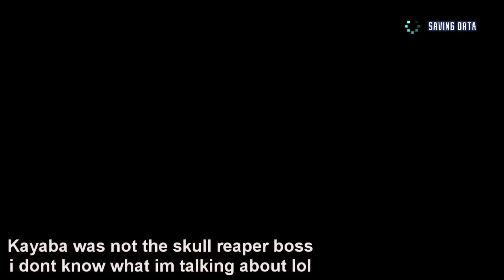Sword Art Online RE Hollow Fragment Walkthrough Part 2 (PS4) "KIRITO VS HEATHCLIFF"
MORE LIKES MORE SAO !!!
I think this has potential !
Sword Art Online: Hollow Fragment (ソードアート・オンライン －ホロウ・フラグメント－ Sōdo Āto Onrain: Horō Furagumento?) is a video game for the PlayStation Vita based on the Sword Art Online light novel series. It is the second video game in the series, the first being Sword Art Online: Infinity Moment. The game was released in Japan on April 23, 2014, Taiwan/Hong Kong on May 29, 2014, North America on August 19, 2014 and Europe and Australia on August 20, 2014.

A "Director’s Cut" edition of the game titled Sword Art Online Re: Hollow Fragment will also be available on PlayStation 4 within North America, Europe, Australia, and the Middle-East in July and August 2015, and will be released in Japan in November 2015. This version will come with new features, including an online play mode, additional bosses, the ability to play as a female character, among others.

A sequel titled Sword Art Online: Lost Song has been announced for a 2015 release on the PlayStation 3, PlayStation 4 and PlayStation Vita platforms, with English, French, Italian, German and Spanish localisations for the western release.
PLOT:
The game takes place in the same continuity as the prior game in the series, Sword Art Online: Infinity Moment, which exists in an alternate storyline from the Sword Art Online anime storyline. The player controls the main character Kirito, who has been trapped in a MMORPG where dying in the game will lead to his death in real life as well. Part of the game is actually a high definition recompilation of Sword Art Online: Infinity Moment, the original game in the series released for the PlayStation Portable, including all content of "Floor Clearing" from the previous game with the addition of new unexplored "Hollow Area" of Aincrad.
Sword Art Online Hollow Fragment RE Walkthrough Part 1 (PS4) "SKULL REAPER BOSS"